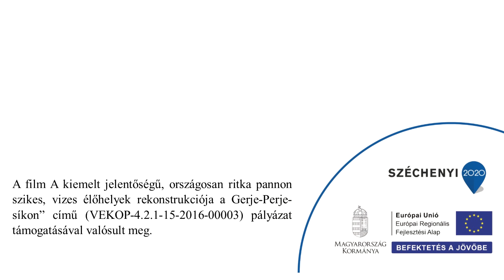Szelíd lépések a biodiverzitásért a Gerje-Perje-síkon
Tápió@DINPI